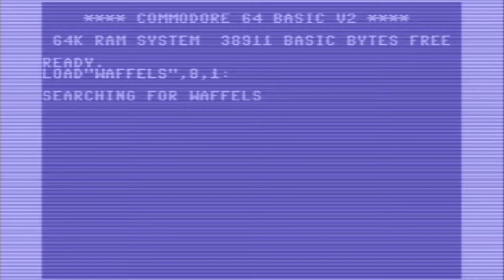Snake Zockt - #143 - Kackspiele-Compilation II (C64)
Spiel: verschiedene
Jahr: unterschiedlich
Publisher: verschweigen wir mal besser
System: der arme kleine C64

Gameplay mit Kommentar von SnakeZockt auf Deutsch.

Hier ein paar zufällig zusammengestellt Spiele, die ich bei besserer Qualität einzeln vorgestellt hätte. Aber das Format der Kackspiele-Compilation fand ich passender. Was meint ihr dazu?

Gut möglich, dass ein dem einen oder anderen Spiel unrecht tue und es bei näherer Betrachtung spielbar ist. Aber spielbar zu sein, bedeutet noch nicht gut zu sein, ja noch nicht mal durchschnittlich.